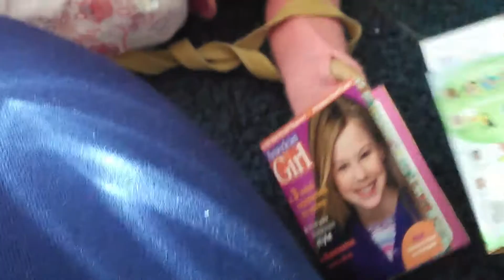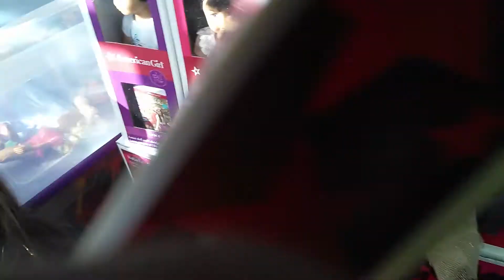American Girl party part 3